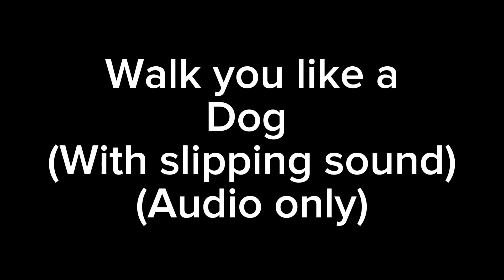Walk you like a Dog (With slipping sound) (audio only)